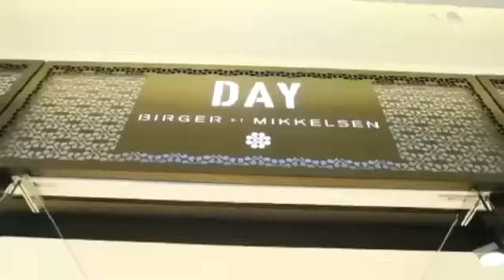vuzu.tv: V Entertainment - Stilo Magolide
For more video go to vuzu.dstv.com - Stilo Magolide gives us his top 5 South African music videos.